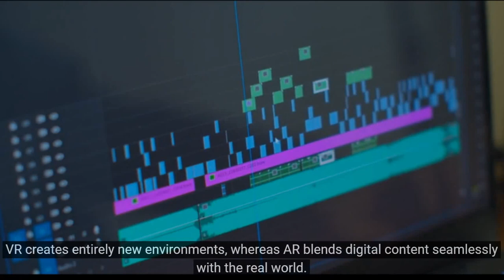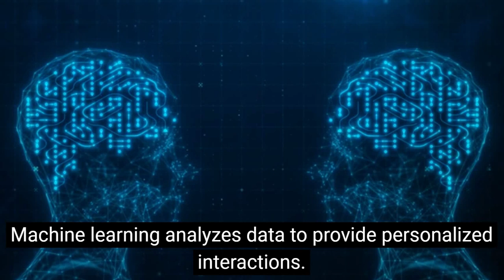The Future of AI-Powered VR and AR: Transforming Industries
Explore the future of AI-powered Virtual Reality (VR) and Augmented Reality (AR) as they revolutionize industries like healthcare, education, and entertainment.
In this video, we delve into the basics of VR/AR technology, the integration of AI, its advantages, potential applications, challenges, and ethical considerations.
Discover how AI enhances user experiences, improves precision, and solves complex problems in various fields.